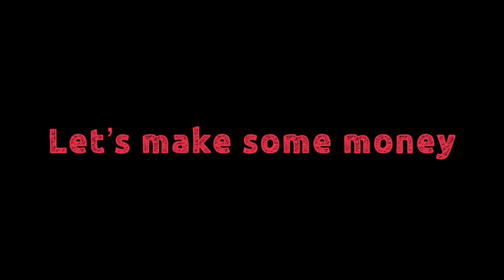Cup of Colonial with Bri Mott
Join Bri Mott at the Omelet Shoppe in West Virginia for a Cup of Colonial as she gives you her Must-Use 3 horses in today’s StableDuel app from the Colonial Downs card.